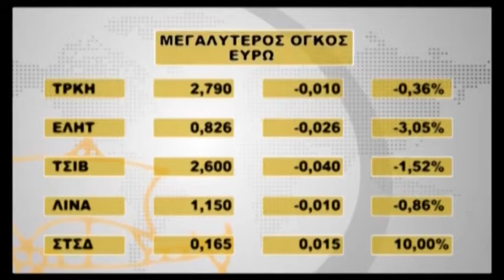ΚΕΝΤΡΙΚΟ ΔΕΛΤΙΟ ΕΙΔΗΣΕΩΝ CAPITAL TV 13/02/17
ΚΕΝΤΡΙΚΟ ΔΕΛΤΙΟ ΕΙΔΗΣΕΩΝ ΤΗΣ ΤΗΛΕΟΡΑΣΗΣ ΤΟΥ CAPITAL!
ΟΙ ΣΗΜΑΝΤΙΚΟΤΕΡΕΣ ΕΙΔΗΣΕΙΣ ΤΗΣ ΗΜΕΡΑΣ ΚΑΘΗΜΕΡΙΝΑ ΣΤΙΣ 19:00 Η ΩΡΑ
ΠΑΡΟΥΣΙΑΣΗ: ΚΩΝΣΤΑΝΤΙΝΟΣ ΑΘΑΝΑΣΙΟΥ Παρακολουθήστε άμεσα Όλα τα προγράμματα, Όλες τις ειδήσεις Από το CAPITAL TV